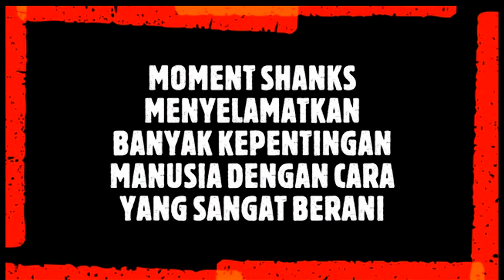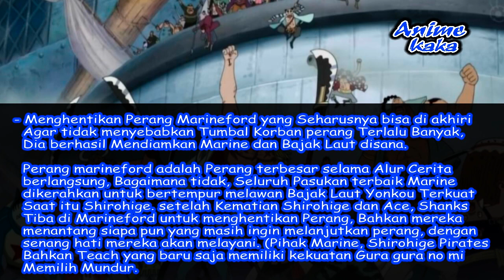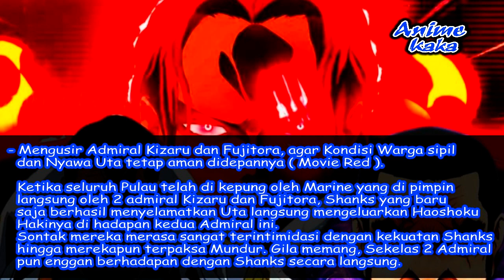TRACK RECORD SHANKS MENYELAMATKAN BANYAK KEPENTINGAN MANUSIA DENGAN CARANYA YANG SANGAT BERANI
Sumber :
Anime dan Manga One Piece
Teori dan Pendapat Pribadi
Sumber yang Relevan